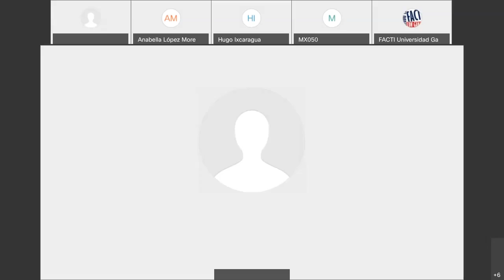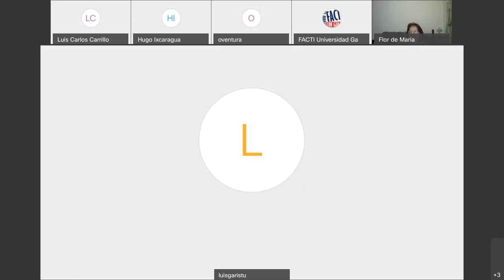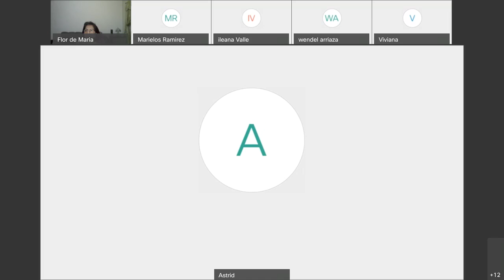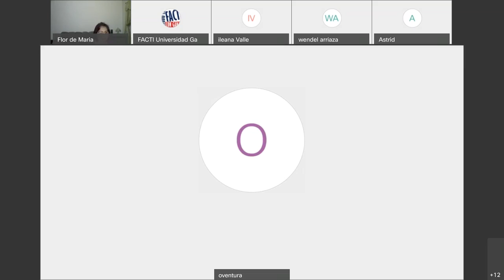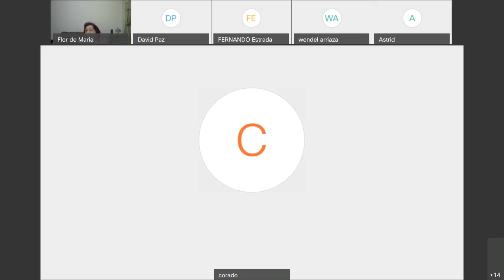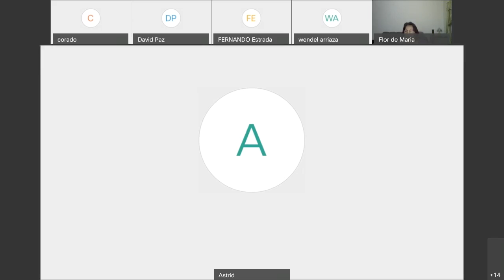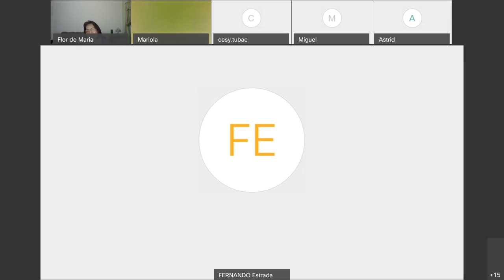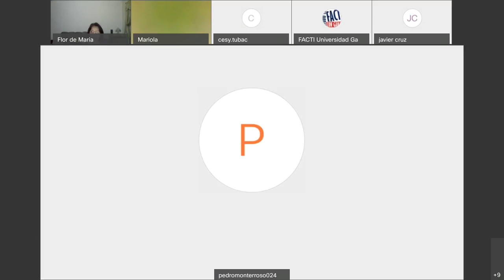Videoconferencia 16 de abril DRGP5